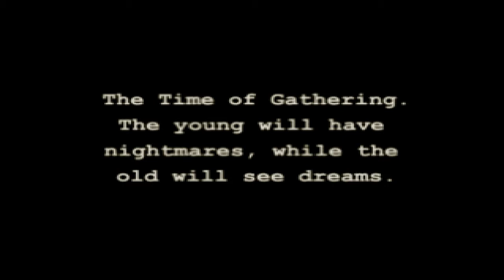Let's Play | Jade Cocoon | Part #14 | Temple of Kemuel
So this Part won't be any action part, it's more of a story part, since we reached the gate on the Moth Forest, we will now enter the Temple of Kemuel, alias, the Temple of the Nagi, and we will meet the Chieftain ! Enjoy :)

Skype ID : KeisukeRS
PSN ID : KeisukeDorifto